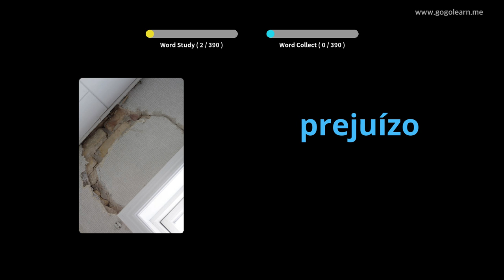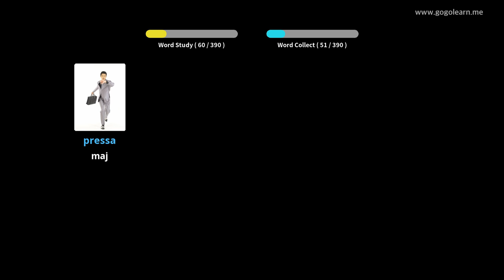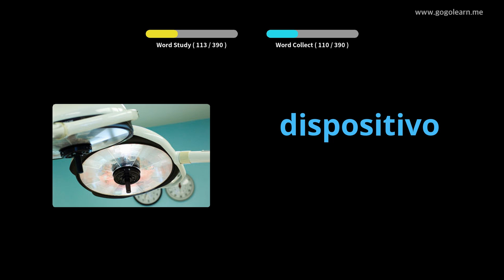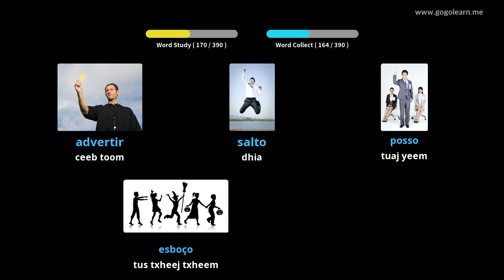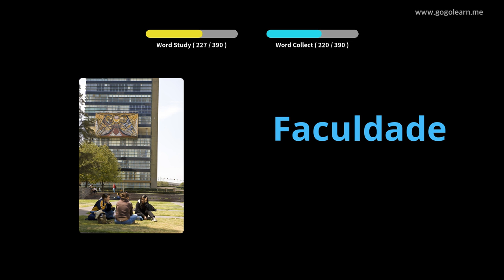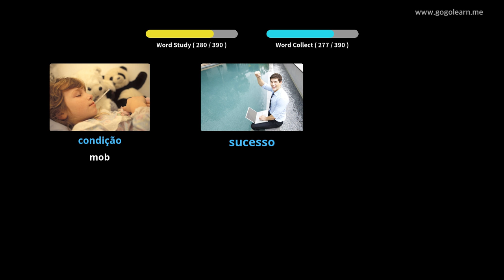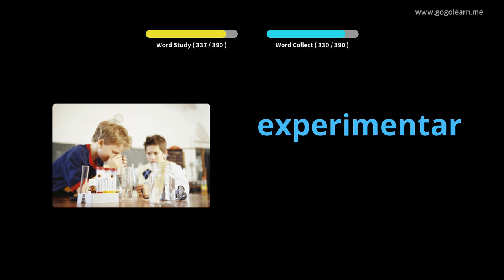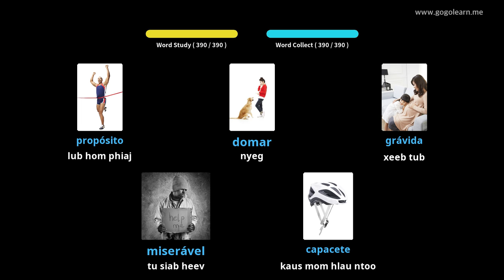Kev Kawm Lus Nplog Ntxiv Theem Ob 3 | Golearn